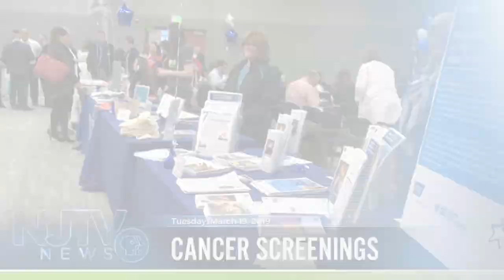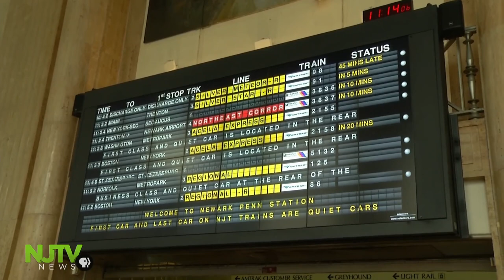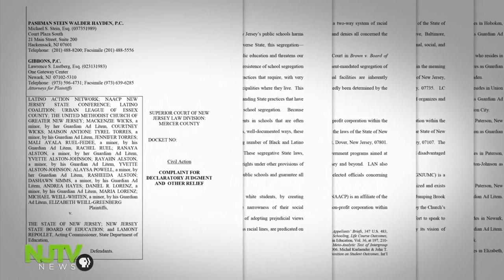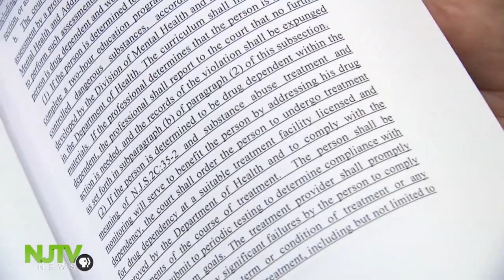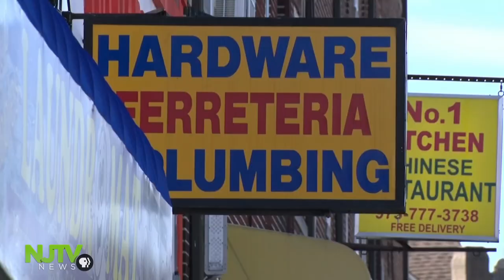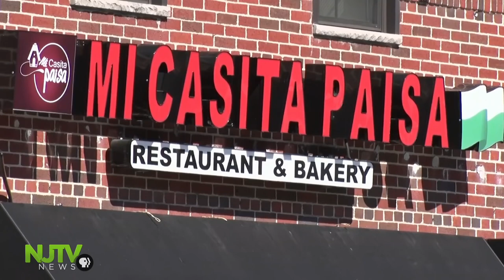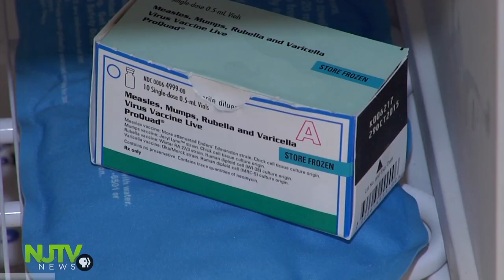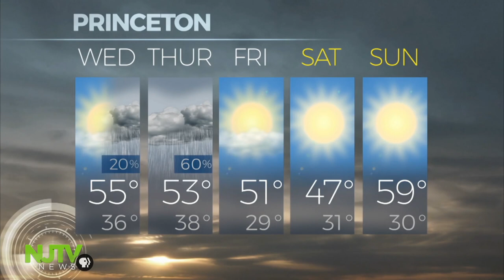March 19, 2019: NJTV News with Mary Alice Williams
Gov. Phil Murphy is open to giving NJ Transit more state money, but rail riders can expect another summer of cancellations due to engineer shortages. The Legislature's Joint Committee on the Public Schools sheds some light on and old problem: school segregation in New Jersey. Whipping the votes on weed: who's in and who's out in the days before an historic vote. Plus, it's Colorectal Cancer Awareness Month. Why the American Cancer Society has lowered the age to get screened.